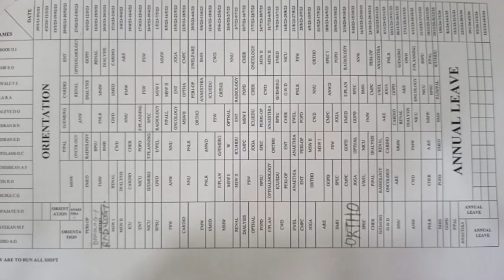A Day in the Life of a Perioperative Nurse✨ theatre nurse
I spent a week at the Perioperative department and saying I was thrilled is an understatement! This is the highlight of my Nursing Internship tbvh and I think Perioperative Nursing is definitely in the options for my future specialty.
Watch and find out how much fun I had!

I hope you enjoy this video babe🫶

If you're new here & welcome back if you're already part of the gang! Thank you for clicking on this video. It would mean a lot! Thank you xx

Leave a cute comment because youre a cute human

the golden pen,student nurse nigeria,nursing school experience,nursing school day in the life,day in the life of a nursing student,student,week in the life of a nursing student,5 years bnsc degree nursing program,student nurse,studentnurse,student nurses,nursing student,nursingstudent,nursing student vlog,student nurse intern,online nursing school,nursing students diary,internships in college,student nurse in nigeria I DO NOT OWN THE RIGHTS TO ANY MUSIC USED IN THIS VIDEO